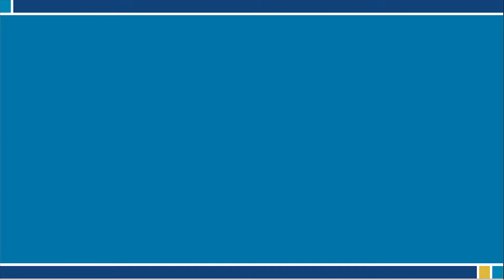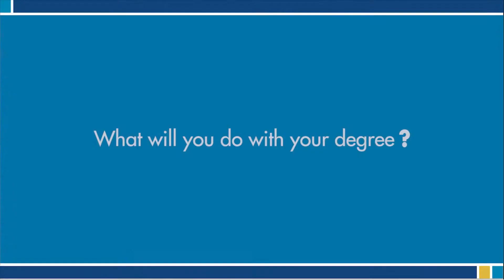Materials Science and Engineering Major at UC Davis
From plastics used in surgical implants to high-performance ceramics used in the international space station, newly engineered materials play vital roles in modern technology and economy. Materials science and engineering majors study the structure, properties and behavior of materials in order to improve their qualities and adapt them for new uses. Our program provides the background you’ll need to work in research, processing and material design.